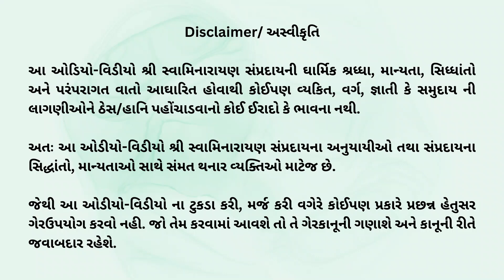અક્ષરધામથી લાવેલ જાદુગરા હથિયાર (Part 1) | પ.પૂ.સ.ગુ.ધ્યાનીસ્વામી હરિસ્વરૂપદાસજીની અમૃતવાણી